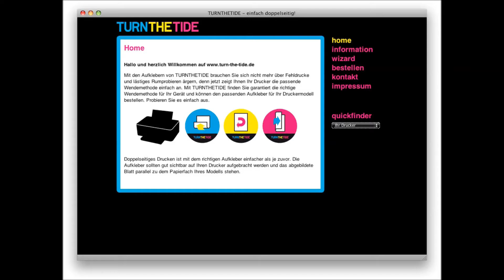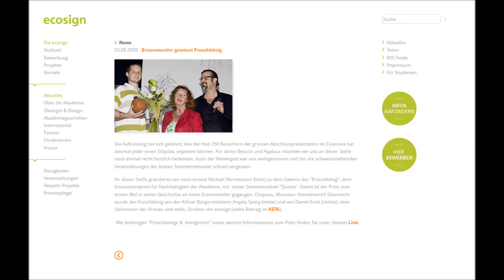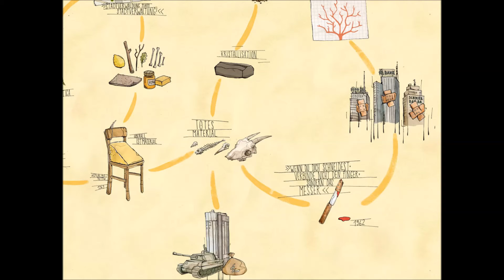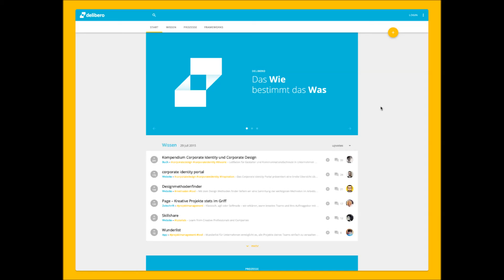ecosign - 19 Froschkönige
Der Film präsentiert die bisher 19 Gewinnerinnen und Gewinner des "Froschkönigs", den Preis für die innovativste Arbeit im Bereich Nachhaltigkeit eines Semesters, an der ecosign. Gezeigt wurde der Film anlässlich der 20. Froschkönigverleihung am 24.02.16 im Cinenova Arthouse Kino.